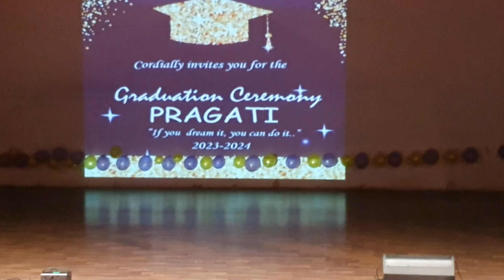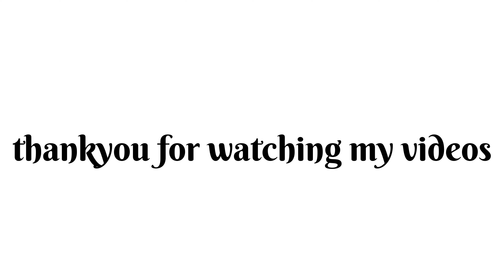chicco first stage performance VLOG || graduation|| ceremony|| school function|| kps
my son's first stage performance is here